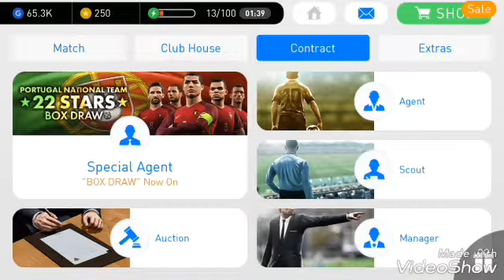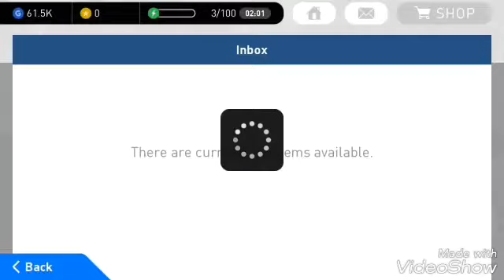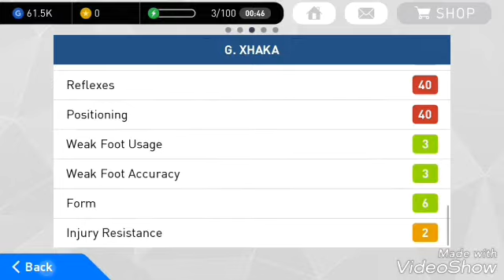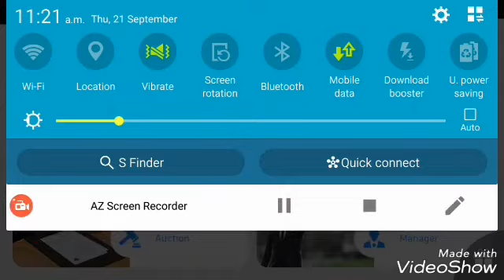Pes 17 mobile 22 PORTUGAL & PARTNER CLUB 2 Gold + pack opening